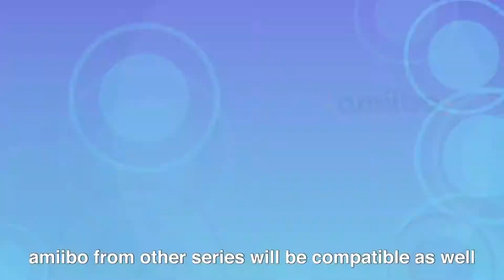Super Smash Bros - Roster Trailer